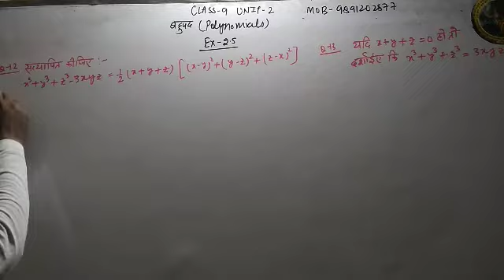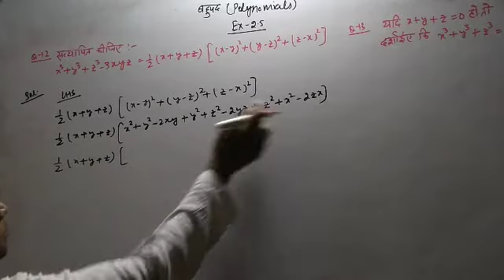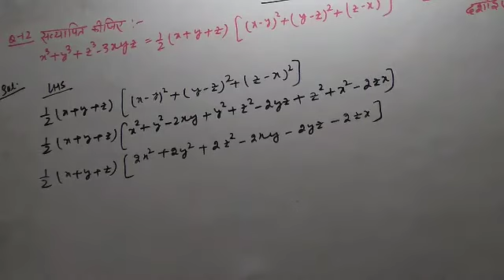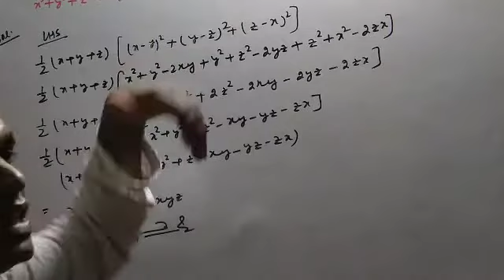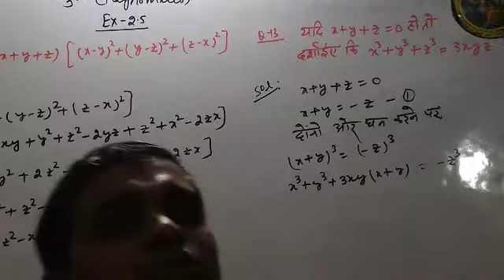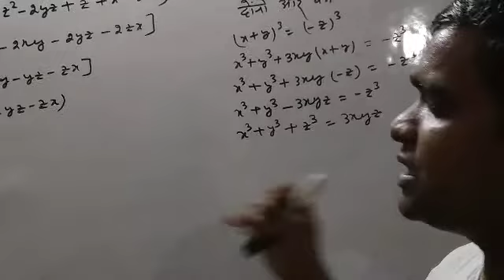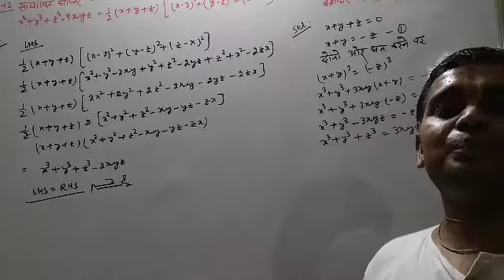CLASS-9 | MATHS NCERT| UNIT-2 POLYNOMIALS|EX-2.5| Q-12 & 13 IN HINDI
IN THIS VIDEO:-  In this video students will be able understand the basic fundamental of

1. Students can get solutions of  each sums of Maths class 6th, 7th, 8th, 9th,10th,11th & 12th.
2.This channel is very helpful for CBSE, HBSE, NIOS and State Board Students.
3. Specially this channel is very helpful to those students who are interested in Hindi language.
4. This channel give students to very easy method and concept to understand the sums.

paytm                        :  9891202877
Maths on tips
mathsontips